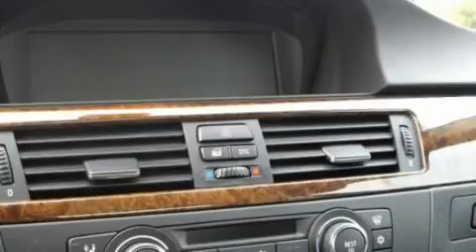Used 2007 BMW 328 Beverly Hills CA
Year: 2007
 Make: BMW
 Model: 328
 Engine: 3.0L I-6cyl
 Trans.: NOT Specified
 Exterior: Black
 Miles: 27,985
 Interior: Black

 2007 BMW 328 Beverly Hills CA